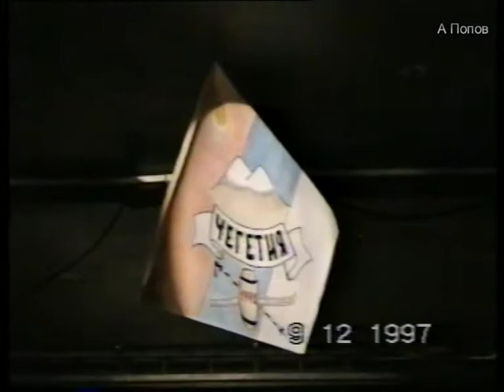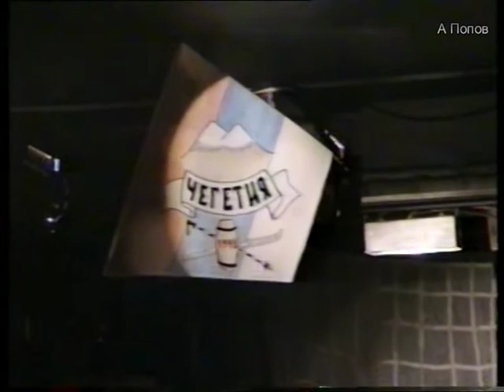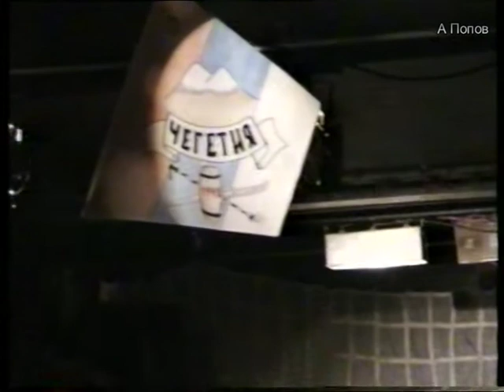Чегетия в Перекрестке 9.12.1997 г.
Владимир Городзейский, Валерий Михлюков, Михаил Калинкин, Владимир Горбань - выступление в Театре песни "Перекресток"